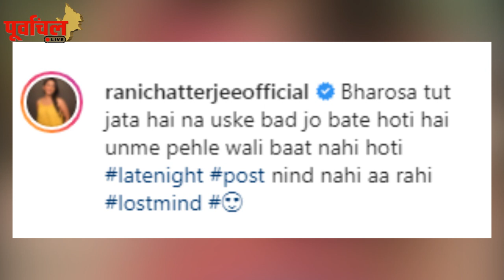'पवन' की दोस्त को हुई परेशानी , टूटे रिश्ते ने तोड़ डाली हिम्मत ? जानिए क्या है कहानी..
क्या दिल टूटने के गम से रानी चटर्जी नहीं पायी है उबर ? एक्ट्रेस के हालिया पोस्ट को देख परेशान हुए फैंस ? video में जानिए सारी कहानी…